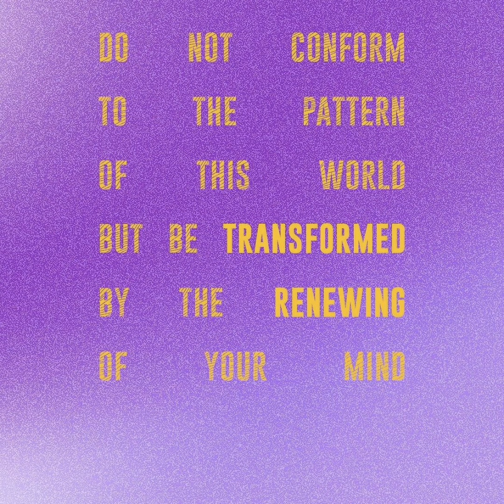[FREE] Kijan Boone Type Beat 2024 - Prep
💰Purchase / Download This Beat

BPM: 134

📑 IMPORTANT:
This beat can not be uploaded to streaming services until a lease has been purchased.  Anyone who releases a song without a lease will be hit with copyright

freedkgkietype beat